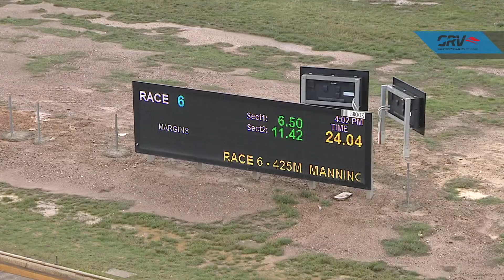BEN FRI 01 MAY 20 R6